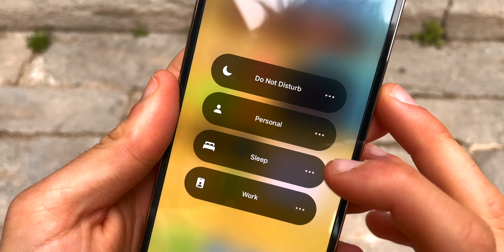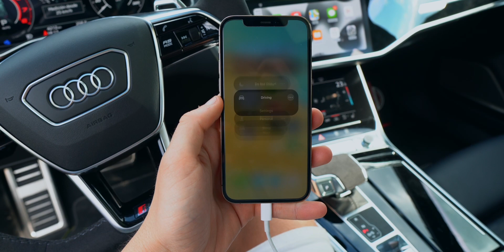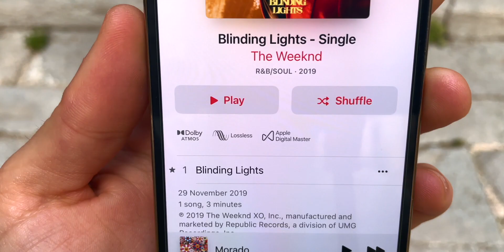iOS 15 in Apple CarPlay - new USEFUL features & changes!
iOS 15 has brought a lot to the iPhone but it also gives a couple new features to Apple CarPlay to give you a great experience with your car. Safer, smarter and better. Features such as focus, new wallpapers, improvements in Apple Music and more.

Thank you for being part of the Lemonade Stand. Quin Klijzen, Michael Newman, Evan Kunkel, Gabriele Willis, Corinna Petridou, Elion Yanko, Zane Woodson, Calú Spallicci, Mattia Di Remigio, Aki Salo, Josue Ventura, Elías Flores, Maynell Wackwitz.